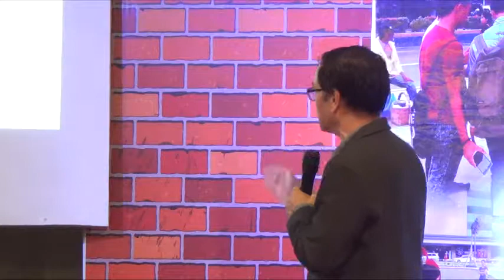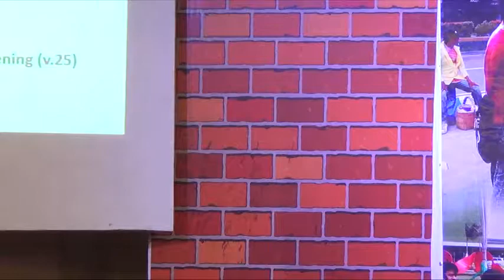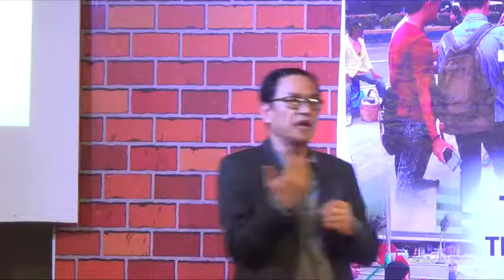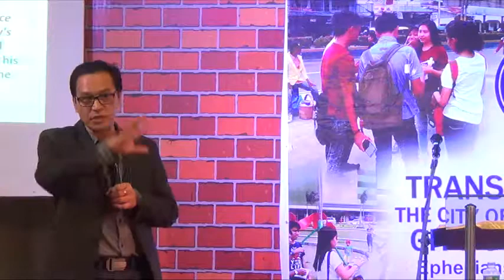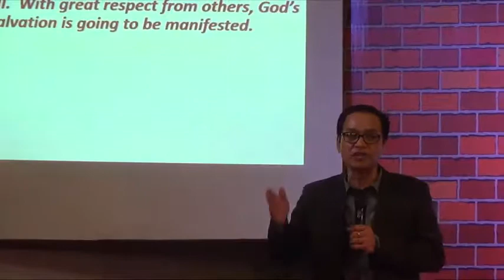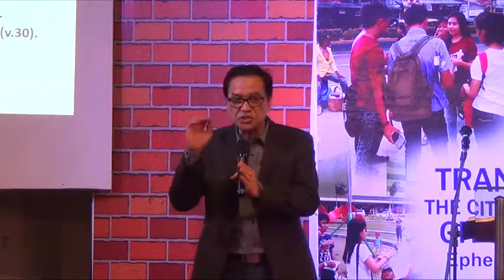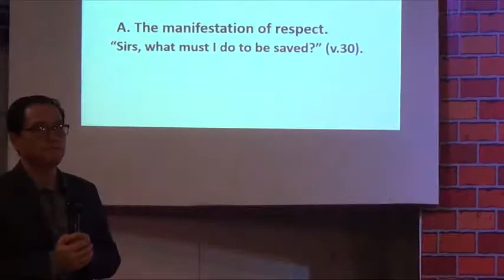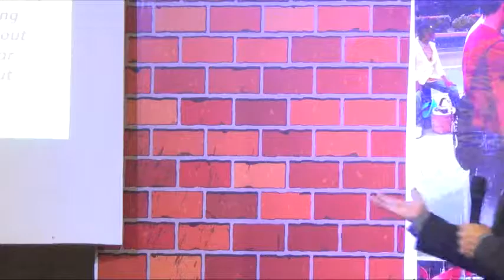Turning Our Troubles Into Opportunities — Ptr. Jim Gustilo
CBC Sunday Worship Service, June 25, 2017